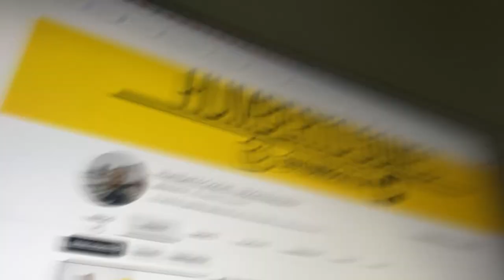NOSSO CASAMENTO NO CIVIL ❤️️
Fala galera, finalmente aconteceu o nosso grande dia. Nós sonhamos com isso a muito tempo e hoje é realidade. Finalmente casamos! ❤️️

Espero que vocês tenham gostado desse vídeo. :)